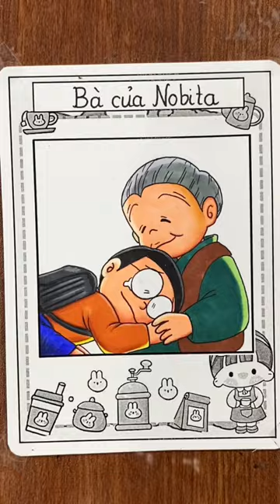Vẽ Bà của Nobita